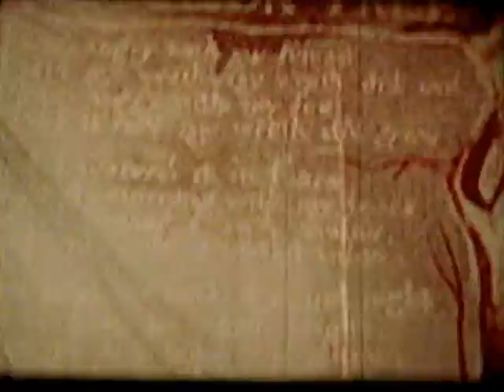TV on the Radio ★ Let The Devil In ★ William Blake 16mm ★ Music Video ★ OptiMystic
The Sweet 16mm crew and I curated an outdoor night 'among the stars' viewing of 16mm films. This beautiful night culminated with an epic William Blake film, which I captured and edited for this video. Let the devil in is about the Apocalypse…(‘When the chariot arrives, you best enjoy the ride ‘cause when we get to heavens gate we’re not getting inside’.)

 William Blake spent his life ‘heretically’ documenting the Evils of humankind especially those of organized religion and placing them in stark contrast to the Enlightened and Spiritually Seeking Alchemical Being.

 Surprise ending is intended to brighten up this Doomed, beautiful and frenzied dialogue. ★ my second music vid